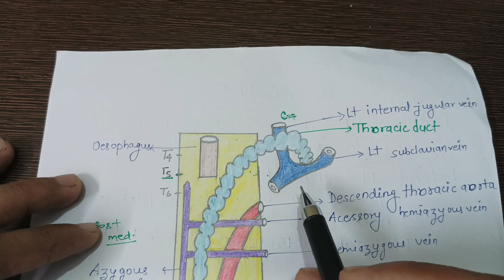Thoracic duct - Anatomy | Course | Relation and tributaries